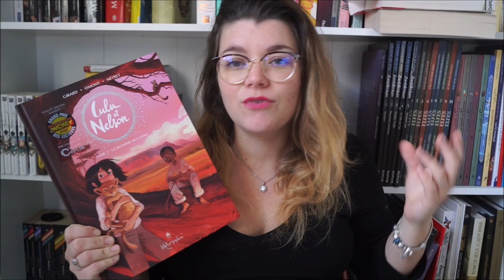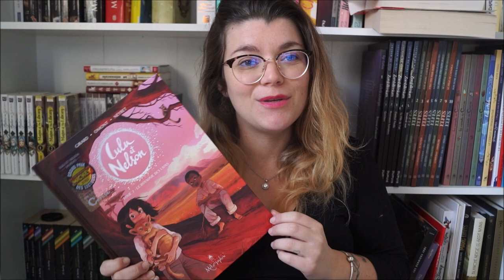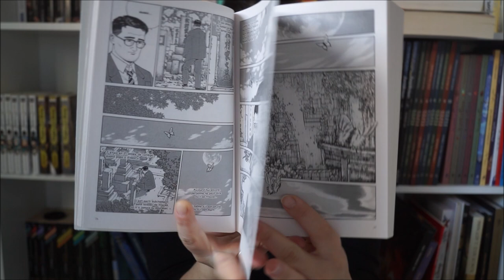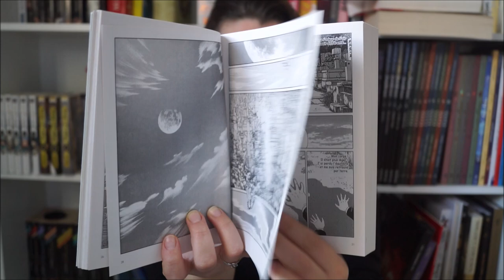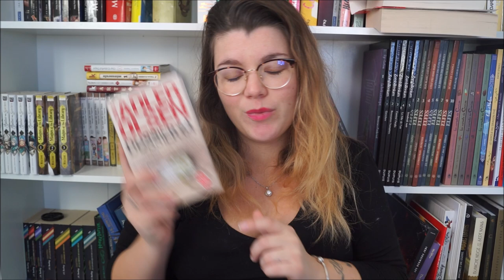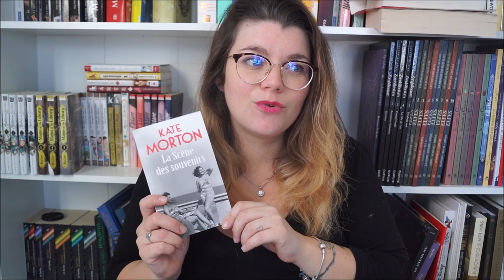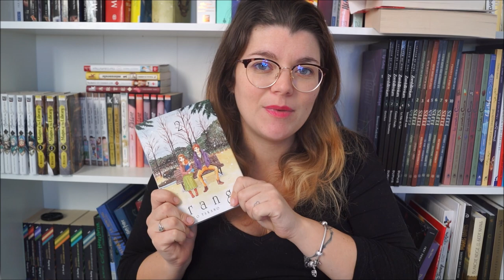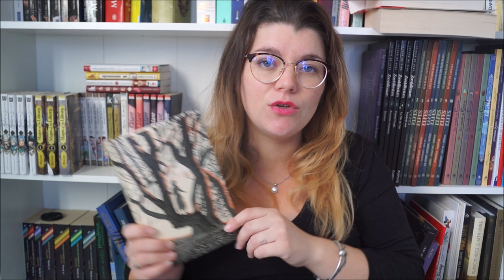Bilan lecture et pile à lire de Février 📚 .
Salut à tous ce matin le silence dans la maison alors ni une, ni deux j'ai sortie ma caméra mis deux, trois idées dans le bon sens et c'est partie pour un bilan lecture sa fait tellement longtemps j'espère que sa ira et que vous allez apprécier. Et comme je ne sais pas jusqu'à quand le calme sera présent dans cette maison je vous rajoute ma PAL de Février...
Je vous met le plus de liens possible si vous avez envie de trouver des résumés plus claire juste là ⤵

- Lulu et Nelson
-Quartier lointain
- Dossier 64
- La scène des souvenirs

- Je serais là
- Les morsures de l'ombre
- Anne de Green Gables
- Les Entremondes